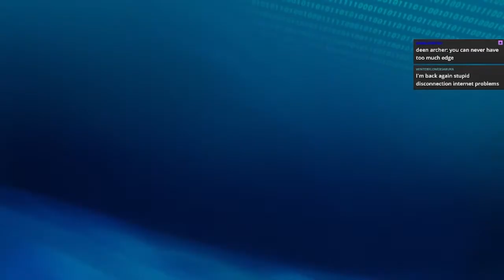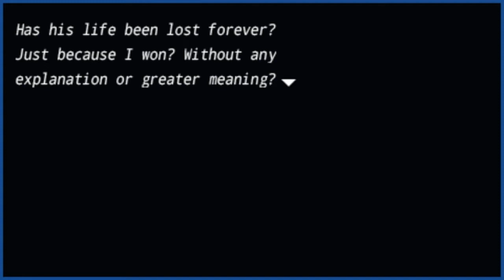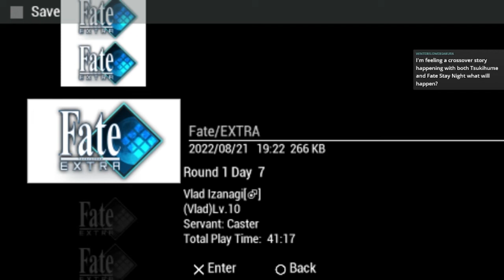Live Stream 8/21/22 [8]: Fate/Extra